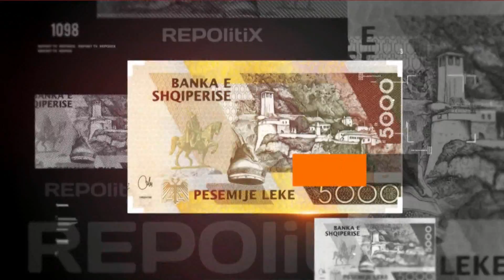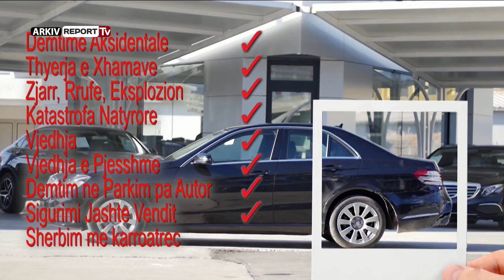REPORT TV, REPOLITIX - TE VERTET E SKENDER GJINUSHIT